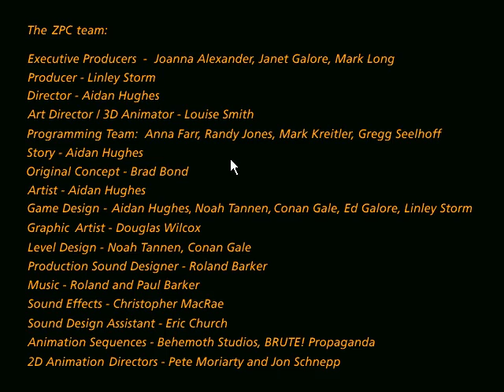ZPC - Gameplay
Gameplay footage from ZPC, an acronym for Zero Population Count. Also released for the Macintosh, demonstrated here is the PC version, no doubt the superior simply by virtue of not being on a Mac.

Filled with weird ass Soviet stylized imagery courtesy of Aidan Hughes (probably best known for his work for KMFDM), ZPC actually runs on Bungie's Marathon engine, hence featuring all the nauseatingly tiled wall textures, ridiculously tall rooms, and insane floaty physics that Marathon is so famous for. Sadly, despite the promise of their great engine used to power great games such as ZPC, this little known "Bungie" company would soon become destined to obscurity after failing to deliver another hit game series in their short lifetime. In fact, I believe they may all simply be dead now, no doubt flying around as "myth"ical angels in the heavens with their fancy  "halos" and whatever.

In retrospect, it seems I was supposed to escape that death pit at the end by firing a chi blast at my feet, thus performing an improvised rocket jump. However, this technique is only once mentioned at the back of the instruction manual in the Troubleshooting section. I guess for a game with no jump button, it serves as a sort of a hidden ability.